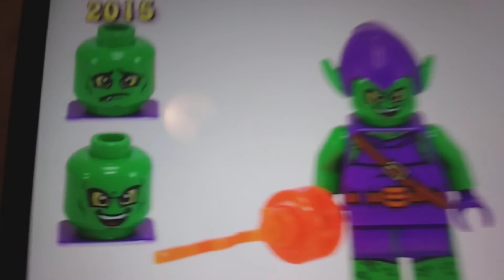Every Green Goblin Lego minifig ever made!